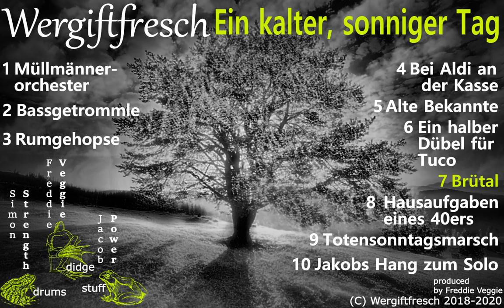Brütal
Overwhelming feelings of brutality need an outlet. We prefer to dispense energy into our instruments, not into other people.

Simon Strength - doumbek
Freddie Veggie - didgeridoo

The didgeridoo on this piece is THE TOAD, a Moytze from the man, the myth, the legend .. check it out